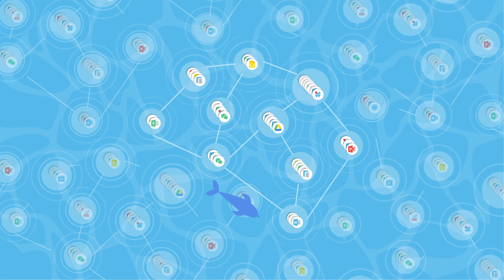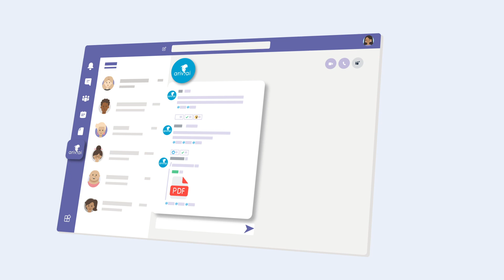Ariv.ai your team's knowledge bot for Microsoft Teams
Ariv is an intelligent knowledge bot that keeps your conversation organized and helps you find information from teams, channels, and messages without having to search for it. Just tell Ariv what interests you, to ensure that you don't miss anything or ask a question when you need to find something.